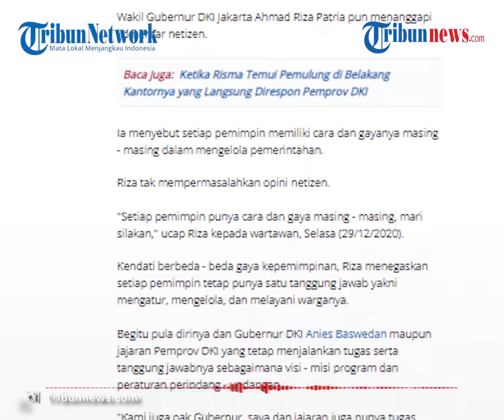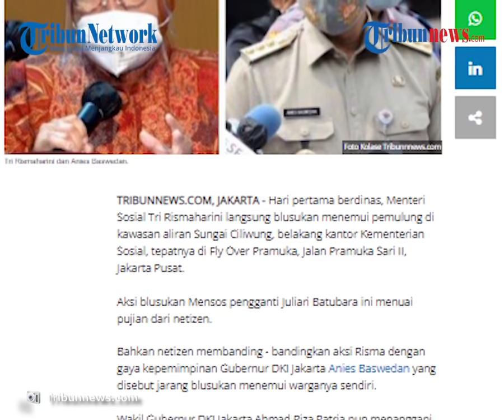Warganet Bandingkan Gaya Blusukan Risma dengan Anies, Riza: Tiap Pemimpin Punya Cara Masing-masing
TRIBUN-VIDEO.COM - Menteri Sosial yang baru dilantik, Tri Rismaharini melakukan blusukan di kawasan aliran sungai Ciliwung untuk menemui para pemulung dan gelandangan.

Risma mengajak bicara dan membujuk agar para pemulung dan gelandangan tersebut mau mengubah kualitas hidupnya menjadi lebih baik.

Warganet pun banyak yang membandingkan aksi blusukan Risma dengan gaya kepemimpinan Gubernur DKI Jakarta Anies Baswedan.

Diberitakan sebelumnya Risma melakukan blusukan ke belakang kantor Kementerian Sosial, tepatnya di Fly Over Pramuka, Jalan Pramuka Sari II, Jakarta Pusat.

Dilansir oleh Tribunnews.com, aksi blusukan Mensos pengganti Juliari Batubara ini menuai pujian dari netizen.

Bahkan netizen membanding - bandingkan aksi Risma dengan gaya kepemimpinan Gubernur DKI Jakarta Anies Baswedan yang disebut jarang blusukan menemui warganya sendiri.

Wakil Gubernur DKI Jakarta Ahmad Riza Patria pun menanggapi komentar netizen.

Ia menyebut setiap pemimpin memiliki cara dan gayanya masing - masing dalam mengelola pemerintahan.

Riza tak mempermasalahkan opini netizen.

"Setiap pemimpin punya cara dan gaya masing - masing, mari silakan," ucap Riza kepada wartawan, Selasa (29/12/2020).

Kendati berbeda - beda gaya kepemimpinan, Riza menegaskan setiap pemimpin tetap punya satu tanggung jawab yakni mengatur, mengelola, dan melayani warganya.

Begitu pula dirinya dan Gubernur DKI Anies Baswedan maupun jajaran Pemprov DKI yang tetap menjalankan tugas serta tanggung jawabnya sebagaimana visi - misi program dan peraturan perundang - undangan.

"Kami juga pak Gubernur, saya dan jajaran juga punya tugas memimpin, mengatur mengelola melayani warga Jakarta sesuai dengan peraturan perundang-undangan sesuaid dengan visi - misi program," pungkas Riza.

Diketahui hari pertama berdinas, Mensos Tri Rismaharini menemui seorang pemulung di kawasan aliran Sungai Ciliwung, belakang kantor Kementerian Sosial.

Risma berdialog dengan seorang pemulung dengan gerobaknya yang bersiap melakukan rutinitas pagi bersama istrinya.

"Bapak-ibu saya carikan ‘rumah’ jadi ngga perlu ada biaya ngontrak. Tetep cari sampah seperti ini. Nanti sampah dari Kementerian Sosial bisa untuk bapak. Sambil saya ajari usaha. Masak mau terus kaya gini, ya. Mau ya," kata Risma, Senin (28/12/2020).

Setelah berdialog sekira 30 menit, selanjutnya rombongan terus bergerak.

Di suatu sudut, tampak salah satu lokasi hunian gelandangan.

Di sana terlihat di antaranya kasur gulung lusuh, almari butut, perangkat mandi, dan sandal jepit berserakan di sekitar tempat yang ditinggal penghuninya. (Tribun-video.com/Tribunnews.com)

Artikel ini telah tayang di Tribunnews.com dengan judul Netizen Bandingkan Gaya Blusukan Risma dengan Anies, Ini Kata Wagub DKI,